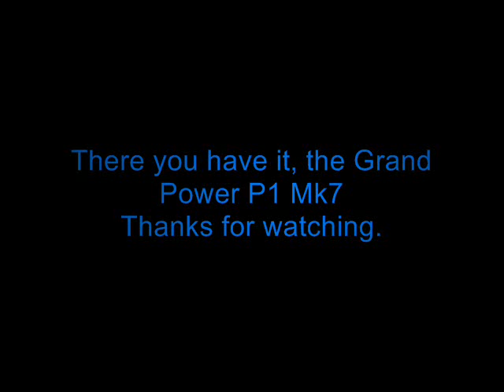A look at the Grand Power P1 Mk7(Dis/Reassembly)